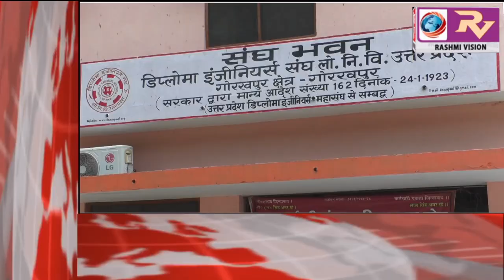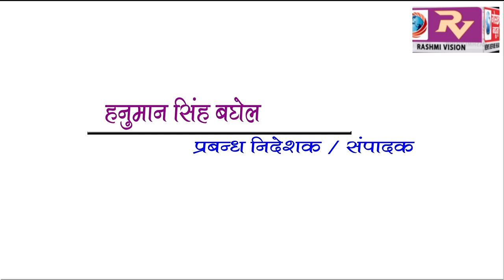GORAKHPUR NEWS Headline 26-09-2018